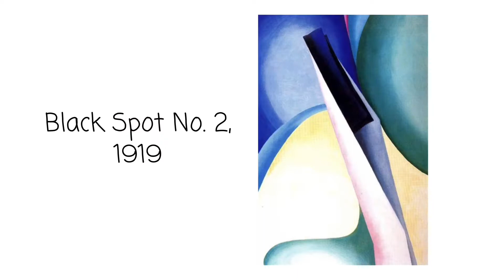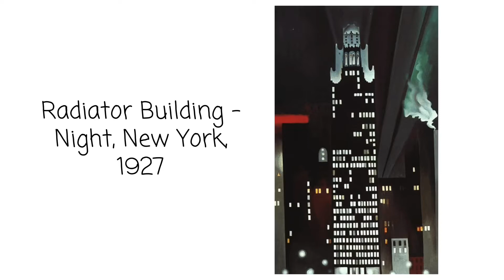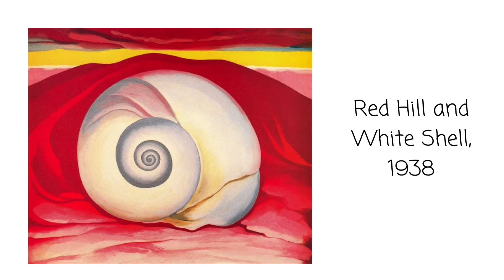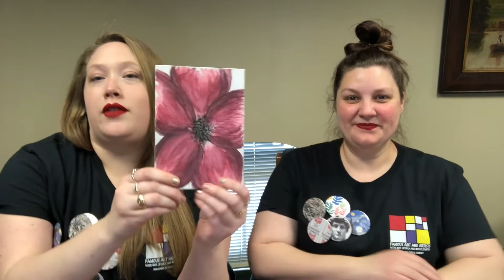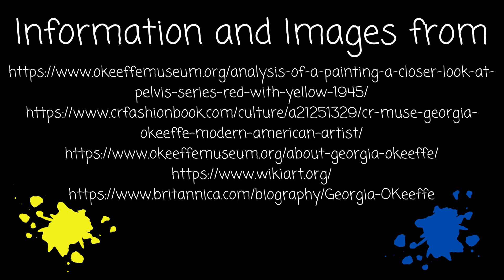Famous Art and Artists - Georgia O’Keeffe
Ms. Jessica and Ms. Elizabeth introduce famous artist, Georgia O'Keeffe, and demonstrate a craft inspired by her artwork.
Be sure to stop by the children’s desk to pick up a craft bag (while supplies last).

Tune in next month for another artist and a new craft!